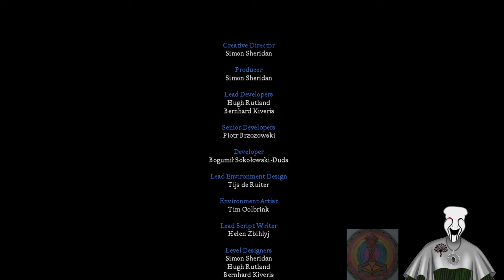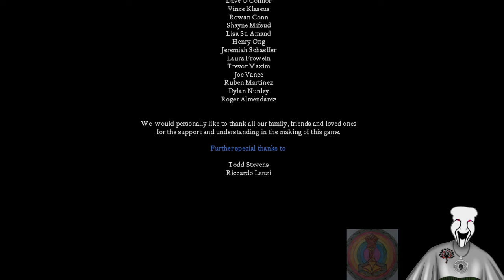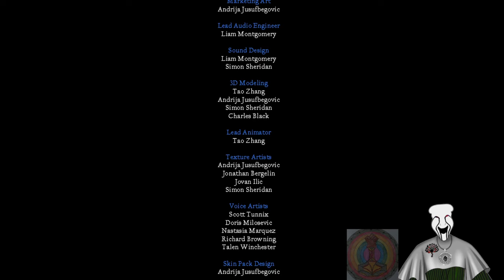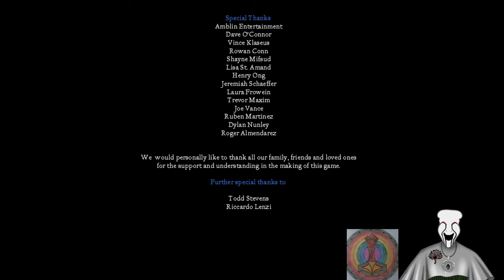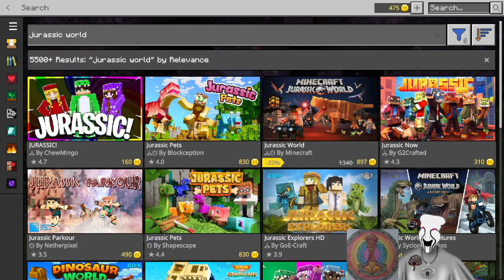The Great Charity Donothon!!! Day 30!!!